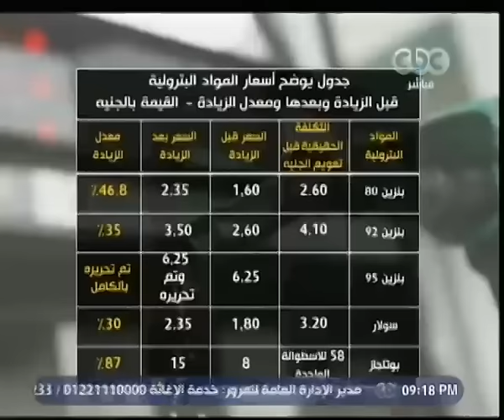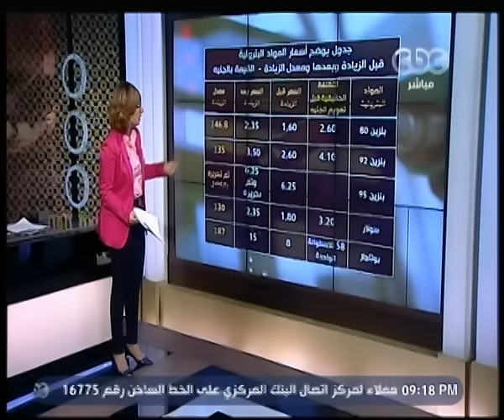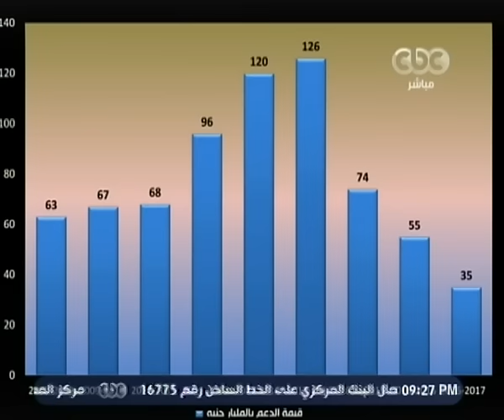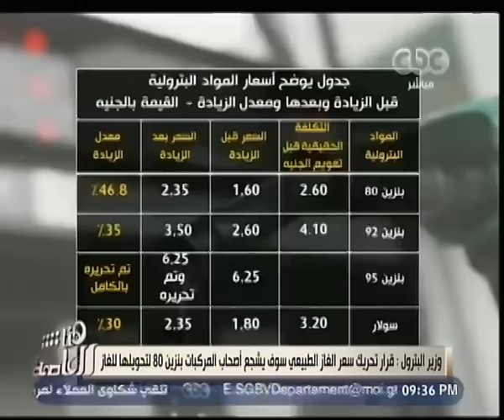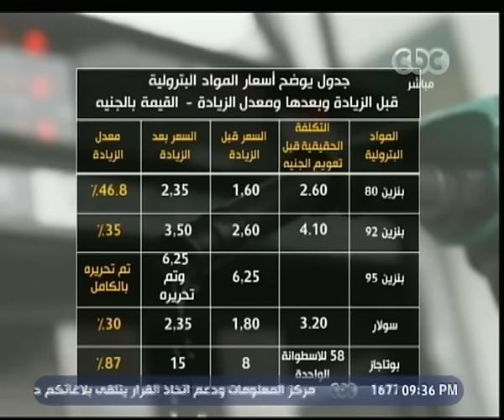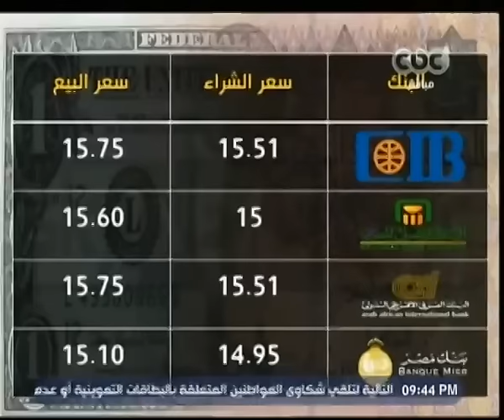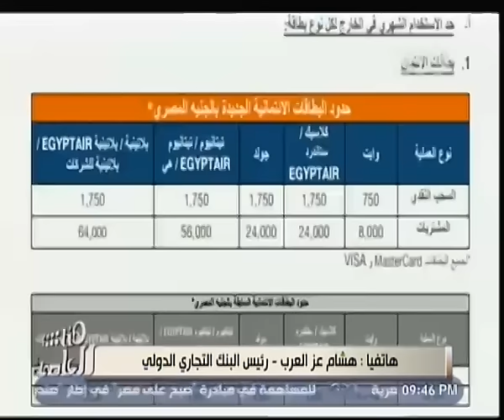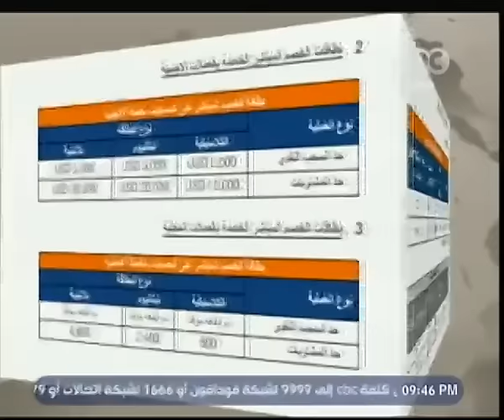هنا العاصمة | رئيس الوزراء يجتمع بالمحافظين لضبط الأسواق | الجزء 1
حلقة هنا العاصمة - ‎مبادرة اتحاد الصناعات لزيادة رواتب العاملين في القطاع الخاص